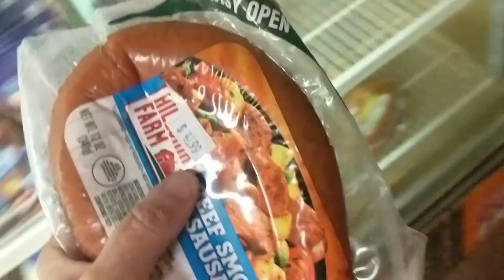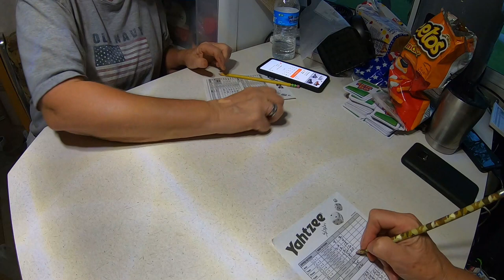It Is Called FISHING For a Reason! | Fish On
It Is Called FISHING For a Reason! | Fish On!  Back in Texas means you can fish at a Texas State Park WITHOUT a fishing license.  So we hit the lake with some worms, minnows and determination.  Do we catch any fish in this video?

50' foot Solar Panel Extension Cables